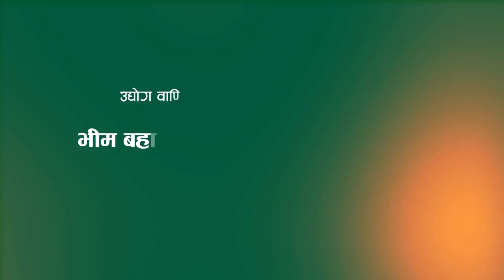Udhyog banijya sangh itahair Bhim B. Poudel Election Rally / bijaya yatra